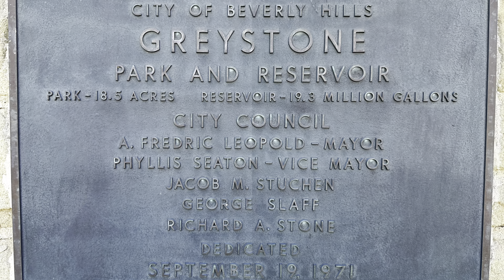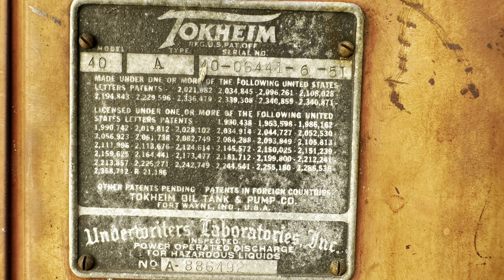How to safety & properly park your ￼motorcycle, A Royal Enfield & a tour of Greystone Mansion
Greystone Mansion, and the surrounding grounds with which it shares its magnificent beauty, are rich in California history. Edward Laurence Doheny, who bought the land in the 1910s, was born in 1856 in the small Midwestern town of Fond du Lac, Wisconsin. By the time he was a young teen, Doheny’s adventuresome spirit and love of the wilderness led him to prospecting for gold and soon thereafter, oil. In 1892, Doheny and his friend Charles A. Canfield, were the first to strike oil in Los Angeles. They later discovered large oil deposits in Mexico which, combined with their Los Angeles holdings, made them the largest producers of oil in the world at that time.

Edward Doheny and his wife Carrie Louella Wilkins had two children. Their first, a daughter Eileen, passed away when she was just seven years old. On November 6, 1893, their only son, Edward “Ned” Laurence Doheny, Jr., was born and grew up as heir to one of the world’s great financial empires. Ned went on to marry Lucy Smith of Pasadena and in 1926 Edward Laurence Doheny Sr. gave his son as a wedding gift a premium parcel of land consisting of 12.58 acres with sweeping citywide views.

Construction of the palatial manor home began February 15, 1927 and although Ned, his wife Lucy, and their five children moved into the residence in September 1928, the estate took three years to complete at a cost of over $3 million, an almost unimaginable sum in real estate at the time. The original cost to construct Greystone’s entire estate was $3,166,578.12, the mansion alone cost $1,238,378.76. The extraordinary result became known as Greystone for its abundant use of stone construction and its rather somber gray appearance. In addition to the mansion, originally located on the grounds were stables and kennels, tennis courts, a fire station, gatehouse, swimming pool and pavilion, a greenhouse, a lake, babbling brooks and cascading waterfalls.

On the night of February 16, 1929, only five months after the family had moved in, Ned Doheny was found shot to death inside the home, at the age of 35 and the victim of an apparent murder-suicide perpetrated by his longtime personal friend and aid Hugh Plunkett. Lucy continued living at Greystone until 1955, after which she and her second husband Leigh M. Battson sold the majority of the original land to the Paul Trousdale Corporation, developers of Beverly Hills’ prestigious “Trousdale Estate” homes. The following year Lucy and her husband sold for approximately $1.5 million the remaining 18.3 acre parcel, including Greystone Mansion, to Henry Crown of Chicago-based Park Grey Corporation. Mr. Crown, however, never formally occupied the site but instead leased it out as a popular filming location, a legacy Greystone still maintains today.

The City of Beverly Hills purchased the property from Mr. Crown in 1965 for approximately $1.3 million with plans to install a 19-million gallon water tank on the property as its hilltop site provided tremendous natural water pressure. This site continues to serve as the City of Beverly Hills’ largest reservoir. On September 16, 1971, the entire 18.3 acre site, including its centerpiece Greystone Mansion, was formally dedicated as a public park by the City of Beverly Hills. Five years later, on April 23, 1976, Greystone was listed in the National Register of Historic Places. In 2013 Greystone was designated Beverly Hills Local Historic Landmark No. 4.

Greystone Mansion was designed by the renowned Southern Californian architect Gordon B. Kaufmann and was constructed by the P.J. Walker Company. The landscape architect was Paul G. Thiene, who used a potpourri of Gothic and neoclassic architectural styles.

The structure of Greystone Mansion was built of steel reinforced concrete, faced with Indiana limestone and is roofed of Welsh slate. Upon entering the mansion, the hand railings and arch-framed stairway typify both the opulence and craftsmanship of the era and of the entire Greystone property. All of the oak banisters, balustrades and rafters were hand carved, while each of the five chimneys was designed and crafted by a different artist. The floors of the grand hall showcased black and white inlaid marble and an elaborate living room held a balcony where musicians often performed on special occasions. The kitchen featured a pantry built to secure a large adjoining wall safe that was used to store the family’s silver and gold services. The mansion included servant’s quarters on two floors of the east wing and accommodated a live-in staff of fifteen. There are fifty-five livable rooms within the 46,054 square feet of living space in the mansion. Bedrooms were spread throughout the second floor, where the master bedroom suite was located in the west wing and featured an accompanying sitting room, two baths, a dressing room and a massage room. All the rooms with southern exposure offered a panoramic view of the Los Angeles Basin, from downtown to the Pacific Ocean.